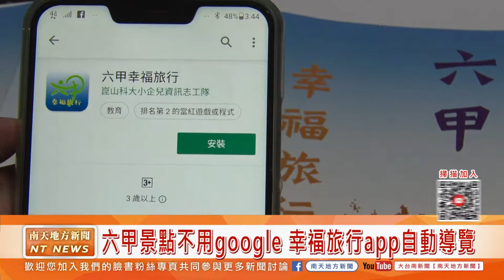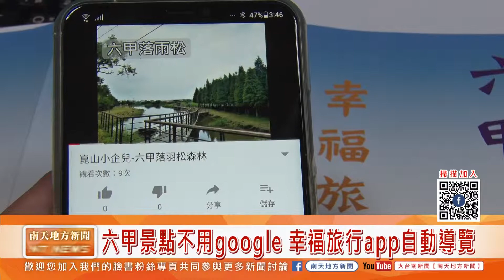大台南新聞 │ 南天地方新聞 │ 20190626 六甲景點不用google 幸福旅行app自動導覽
六甲國中職業試探中心設有食品、陶藝、木工三種職類課程，營運不到兩年，已經突破2000位國小學童參與體驗，成果相當豐碩。為了更擴大職業探索學習的成效，六甲國中特別邀集鄰近國小的校長前來體驗課程，並且共同研議怎樣區域整合，讓更多的國小高年級學童，藉由體驗課程瞭解自己的興趣，並且藉此打開孩子的自信。